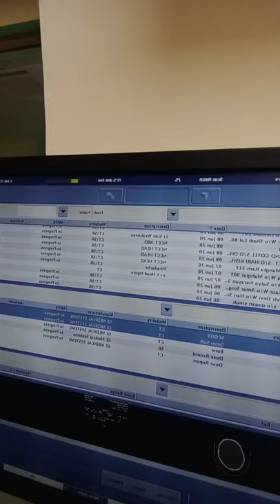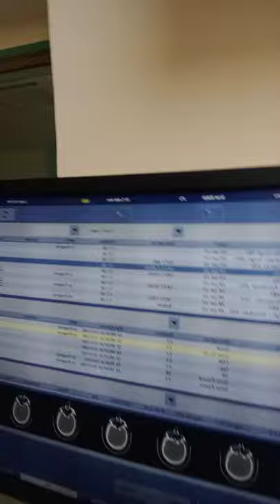Ge CT scan par 3d image banana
3d CT scan kese banate hai